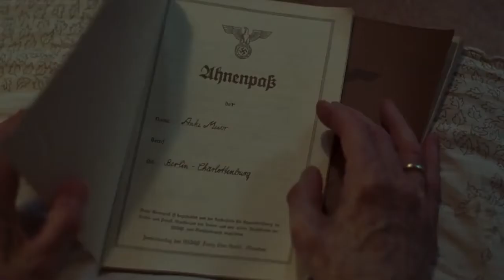Suspiria Trailer #1 (2018)| Dakota Johnson, Tilda Swinton, Mia Goth Horror Movie HD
Starring:  Dakota Johnson, Tilda Swinton, Mia Goth

Susie Bannion (Dakota Johnson), a young American dancer, goes to the prestigious Markos Tanz Company in Berlin. It arrives as soon as Patricia (Chloë Grace Moretz) disappears mysteriously. Susie has made an extraordinary breakthrough under the direction of Madame Blanc (Tilda Swinton), and ends up making friends with another dancer, Sara (Mia Goth), who shares with her all his dark and threatening suspicions.

Susie Bannion (Dakota Johnson), uma jovem bailarina americana, vai para a prestigiada Markos Tanz Company, em Berlim. Ela chega assim que Patricia (Chloë Grace Moretz) desaparece misteriosamente. Tendo um progresso extraordinário, com a orientação de Madame Blanc (Tilda Swinton), Susie acaba fazendo amizade com outra dançarina, Sara (Mia Goth), que compartilha com ela todas suas suspeitas obscuras e ameaçadoras.